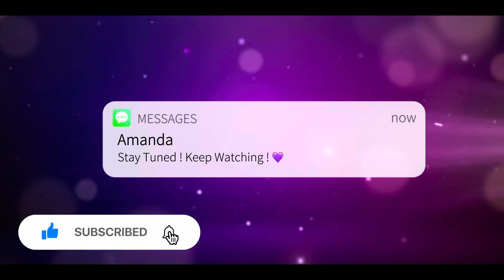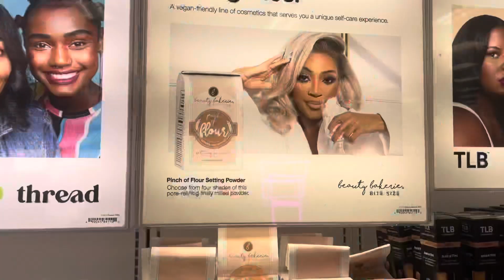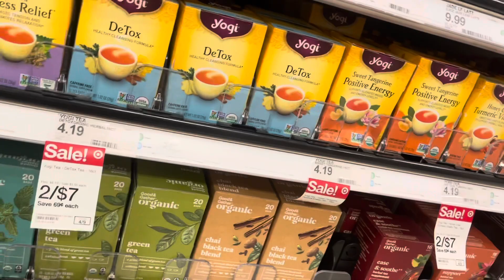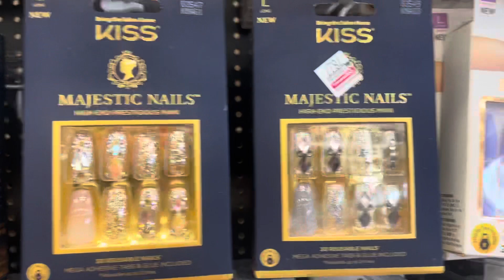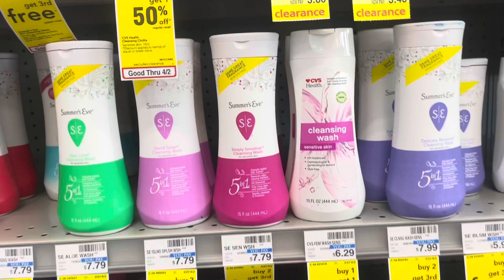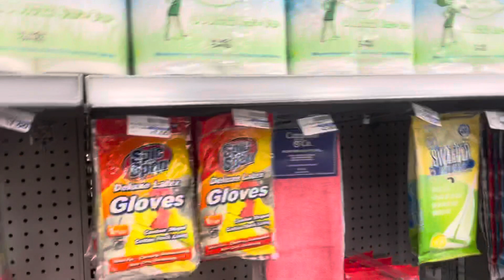Vlog~ Our Daughter’s Jr. Prom Night/ Special Memories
* I don’t own rights or take any credit for any music*

I would like to first thank God who is the head of my life. Thanking him for allowing me experience this special and most beautiful moment with our daughter.🌸💖🌸💖

I pray you enjoy the vlog.